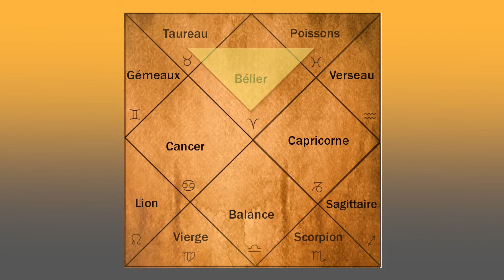Le Soleil en Taureau : Se prélasser sous le soleil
Le Soleil est passé dans le signe du Taureau le 13 mai pour un séjour d’un mois. Le Taureau, deuxième signe du zodiaque, reflète sécurité, stabilité et confort. Pour en savoir plus sur le Soleil en Taureau, cliquez